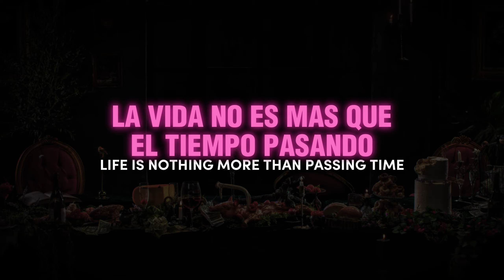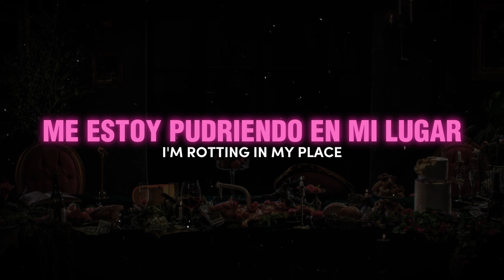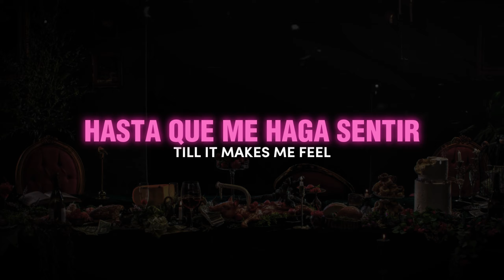☆ | The Warning - S!CK - Official Lyrics + SUB ESP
This is the lyrics and official translation of the song S!ck by The Warning. The videos and the cover do not belong to me, all credits to the fanmade made by me and published before this video.